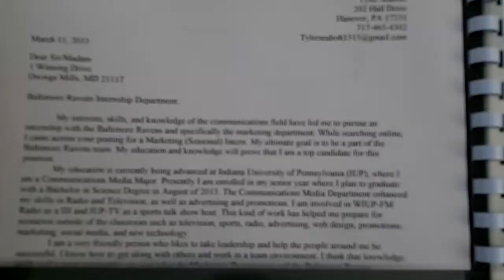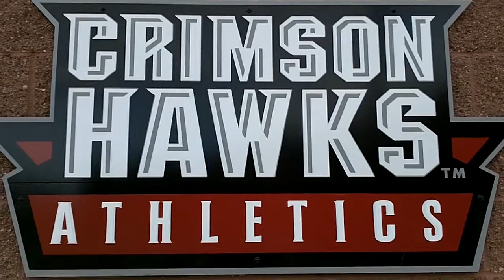Tips for (soon to be) Seniors at IUP